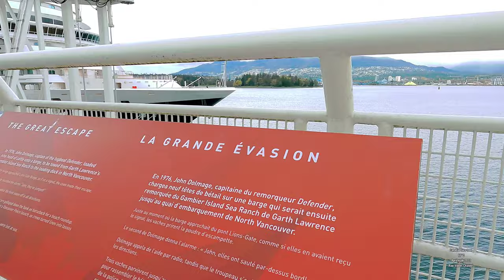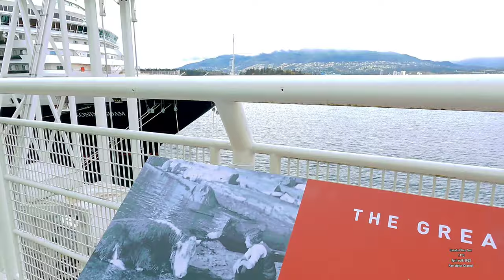🇨🇦 Canada Walking Tour - 4K Walking Tour in Vancouver City Streets in Spring 2022, British Columbia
Vancouver, a bustling west coast seaport in British Columbia, is among Canada’s densest, most ethnically diverse cities. A popular filming location, it’s surrounded by mountains, and also has thriving art, theatre and music scenes. Vancouver Art Gallery is known for its works by regional artists, while the Museum of Anthropology houses preeminent First Nations collections.